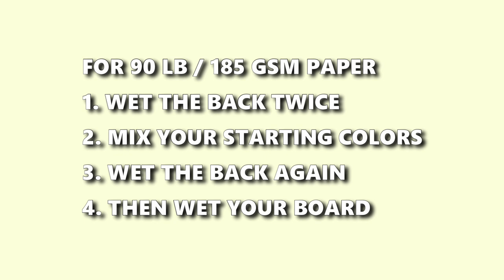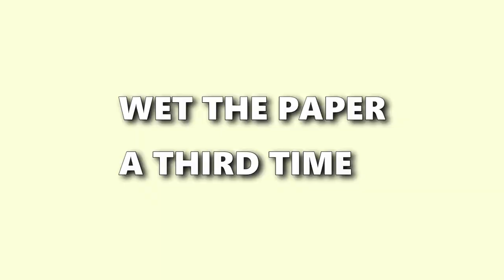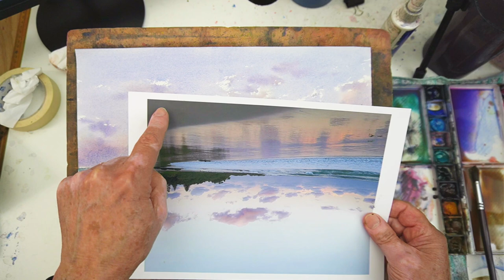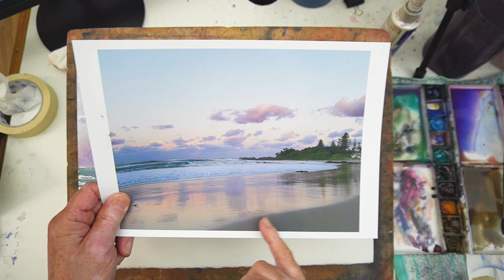Full watercolor painting step by step demonstration of a sunset and its reflection on a beach.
Painting a sunset and its reflection on a beach with watercolor. Watercolour step by step.

My teaching manual: Mastering Watercolors - A Practical Guide: amzn.to/3ZF2FRW

Here are the subjects covered in this video:

1.   Painting waves
2.   Rocks with foam
3.   Sunset sky and the sea
4.   Painting reflections on a beach
5.   How to preserve the white in sea spray
6.   Painting realistic rocks
7.   Capturing motion in waves and spray
8.   Figures in motion
9.   How to paint wet sand
10. Painting Norfolk Pines

I also have a couple of watercolor painting books which I published and distribute through Amazon.
The first one, which has sold over 10,000 copies is bascially my teaching manual and is titled:
Mastering Watercolors - A Practical Guide.
The second is full of step by step demonstrations and is titled: Watercolor Step By Step
Both books are available in kindle format and paperback.

You can also find a lot of useful information on my